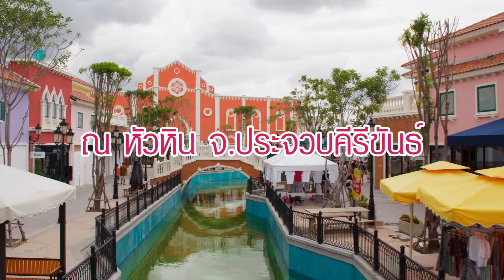Present สถานที่จัดกิจกรรม Trip 2 เดอะเวเนเซีย หัวหิน by Welovetogo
เดอะเวเนเซีย หัวหิน Welovetogo พรีเซ็นส์สถานที่จัดกิจกรรมทริป 2 สถานที่สวยๆ สำหรับร่วมกิจกรรมในทริป Welovetogo ที่พาแฟนเพจผู้โชคดี 10 คู่ ร่วมเดินทางฟรี! ไปตามรอยสถานที่สวยๆ ภายใต้ชื่อ "สัมผัสมนต์เสน่ห์เดอะเวเนเซีย ไปกับ Welovetogo" ในวันทีี่ 29-30 พ.ย. 2556 เป็นเวลา 2 วัน 1 คืน ทริปนี้มีสถานที่ใดบ้าง ไปชมกันเลยจร้าาาา